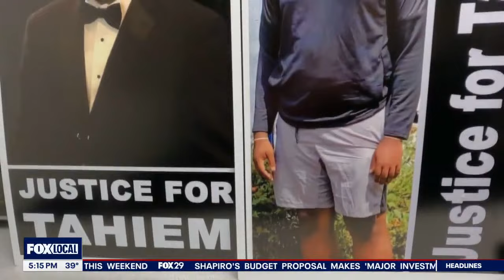Family of man fatally shot by FBI agents files lawsuit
Months after FBI agents shoot a man, his family is filing suit and their attorney released new video from the deadly incident Tuesday.